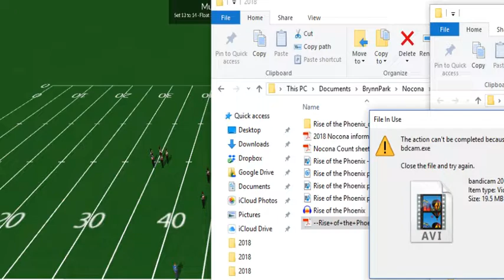Munday 2018 Bailamos Part 1 2nd revision